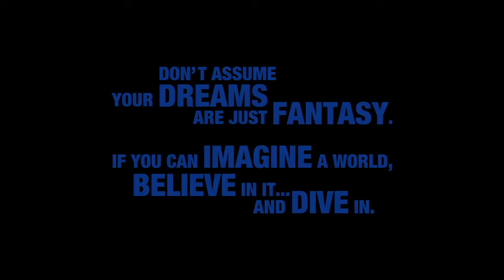KINGDOM HEARTS III – D23 2017 Toy Story Trailer